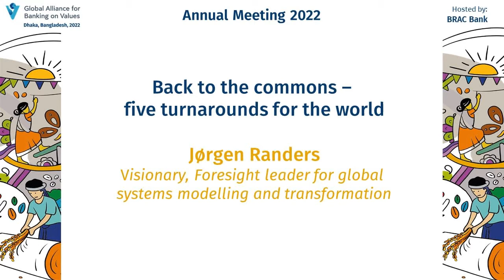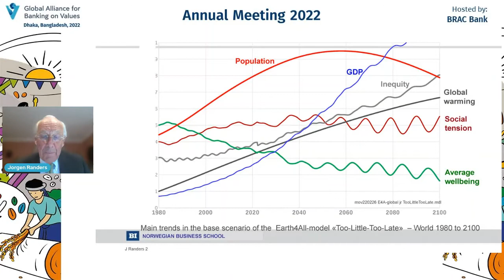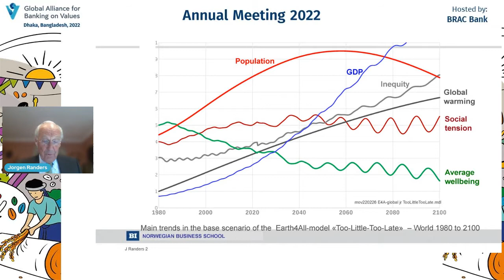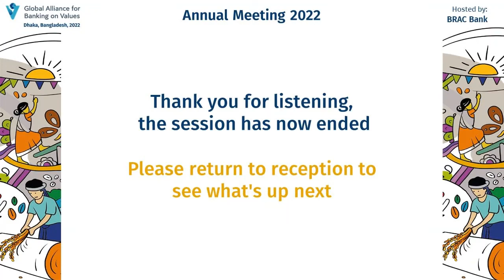Back to the commons: five turnarounds for the world - Jørgen Randers,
Jørgen Randers, Professor emeritus, Climate strategy at Department of Law and Governance, BI Norwegian Business School.

Transformation is feasible and necessary. Jørgen Randers lays out five paths to achieve a sustainable development within Earth’s planetary boundaries. Participants are invited to engage with the speaker in a Q&A.

Speaker profile:

Jørgen Randers is professor emeritus of climate strategy at the BI Norwegian Business School. His field is the global future, especially issues related to climate, energy, and sustainability. Professor Randers lectures and provides advice all over the world, including China since 2006.

He has spent one third of his life in academia, one third in business, and one third in the NGO world. He was president of BI Norwegian Business School 1981-89, and Deputy Director general of WWF International 1994-99. He has been the chair of three Norwegian banks and non-executive member of numerous corporate boards. He is a full member of the Club of Rome.

Professor Randers has written many papers and books, starting with co-authoring The Limits to Growth in 1972. His recent writings include 2052 – A Global Forecast for the Next Forty Years in 2012 and Transformation is feasible! with Johan Rockstrøm and others in 2018.